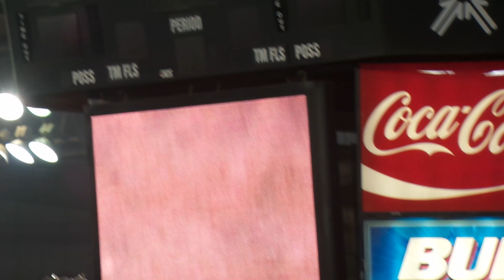Tractor Pulling Fails Commander 2 TIRES fall off at Louisville Ky NTPA Tractor Pull😲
This is why I go to Tractor Pulls & the National Farm Machinery Show ( NFMS ) you never know what will happen at the Louisville Ky NTPA Tractor: FORD The Commander Light Super Loses 2 front Wheels / Tires Tractor pulling FAIL!!!
NO ONE was hurt!!! 2/13/2016  Tractor Pull / pulling  Wild rides  Fires  Fails & Thriller @ Louisville Kentucky Championship tractor pull  Kentucky farm show tractor pull tire flies off.